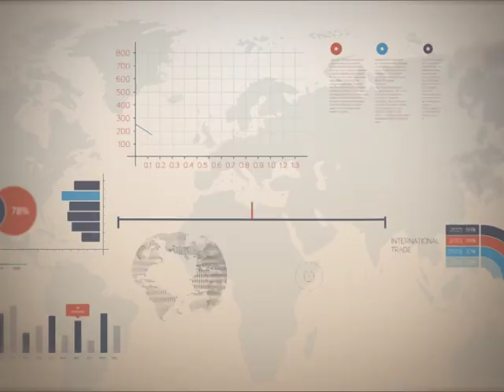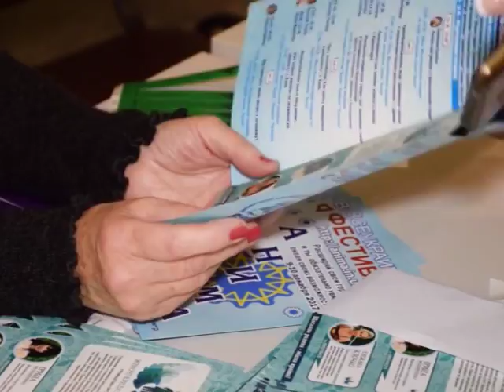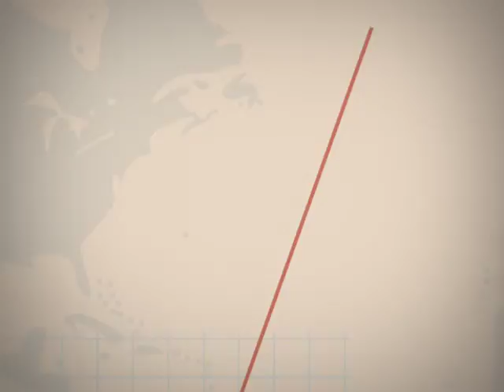Точка росту 15.05.2018